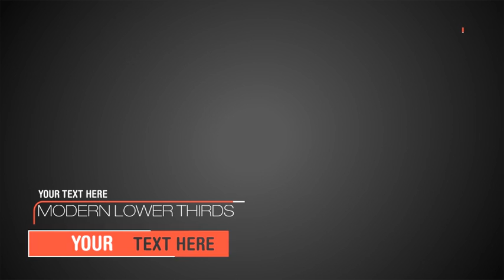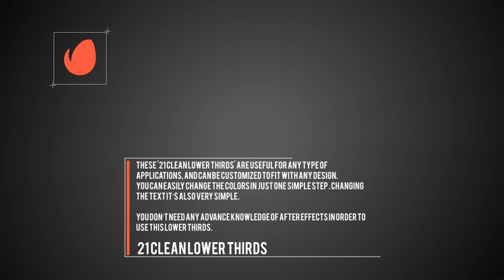21 Modern Lower Third (After Effects Template)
Features:
- 1080p , 720p
- Colors can be change easily
- 21 different styles of lower thirds
- Video tutorial included
- No Plugins